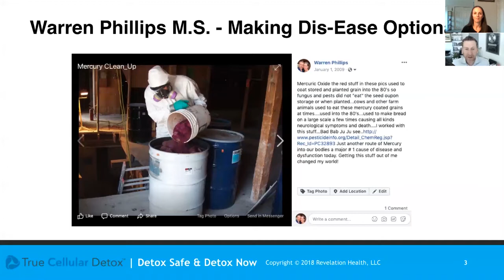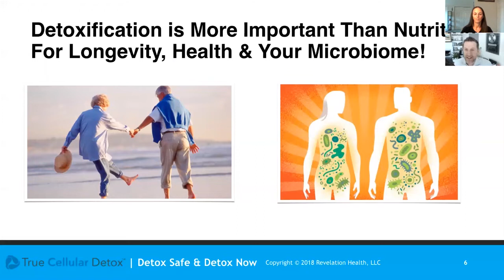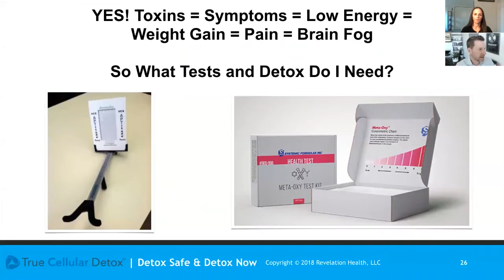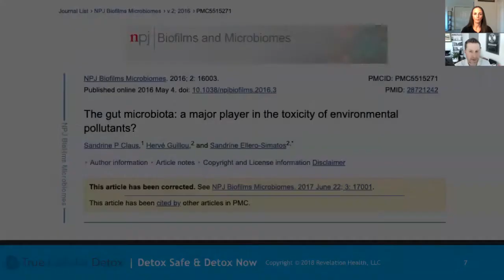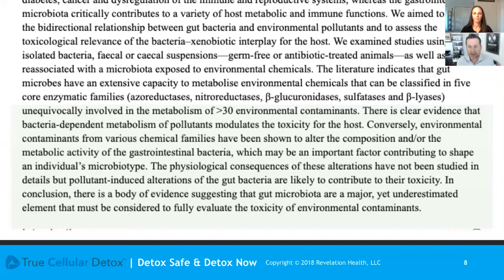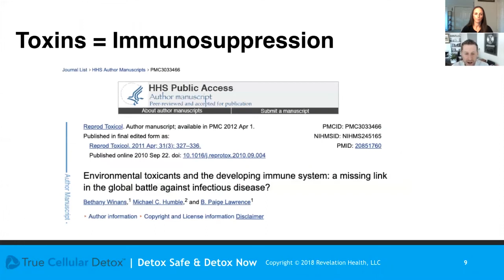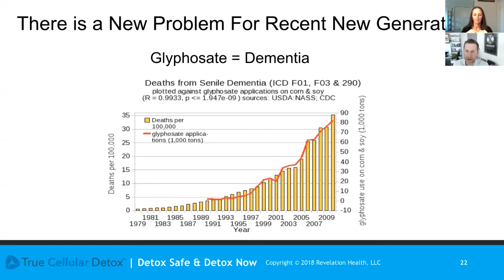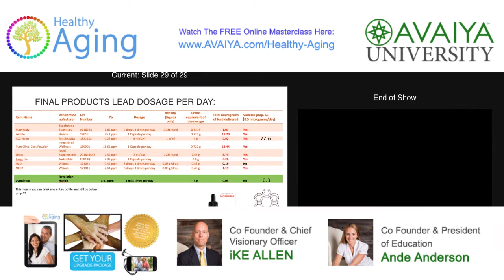Healthy Aging Warren Phillips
Join us for AVAIYA University's free Healthy Aging Masterclass. We have brought together world renowned teachers, leaders and health experts to help you unlock your ability to heal, regain your quality of life, and experience vitality, peace & happiness as you age gracefully. Learn more about all our free courses

Hello everyone! Welcome to AVAIYA's Healthy Aging Curriculum. I am Ande Anderson. My partner iKE ALLEN and I are teachers, mentors & the Co-Owners of AVAIYA University. AVAIYA is the creator of over 1000 books, films, courses, teachings and other supportive resources.  Thank you so much for joining us!
Our fellow teacher Warren Phillips  is here with us today to talk about Why Detoxification is more important than nutrition for Anti-Aging.
Warren is the co-founder of Revelation Health, LLC, a wellness company dedicated to answer the call of individuals searching for real solutions to their health challenges.

Warren P. Phillips, M.S., is the co-founder of Revelation Health, LLC, a wellness company dedicated to answer the call of individuals searching for real solutions to their health challenges. Passionate and energetic, he lives by what he says and works tirelessly for this cause which resulted from his own plunge into mysterious, relentless illness and pain. Warren started his career as credentialed geologist in Montana. His Masters and background in chemistry and environmental science led him to understand the impact synthetic chemicals, heavy metals, and toxins have on the human condition.  Unfortunately, he did not realize he would become the ultimate test case for regaining robust health. Warren’s exposure to environmental and heavy metal poisons during his work with mining clean-ups left him sick, hopeless, and struggling to find a reason to live. Warren subsequently battled such labels such as Fibromyalgia, anxiety, weight gain, insomnia, and numerous other health challenges. The inability to find help led him on a journey with questions the traditional medical community could not answer.  After years of debilitating ill health, exhausted from failure to get well – yet determined not to give up on life – he chose to explore alternative and natural methods of heavy metal detoxification, dietary changes, and cellular support. This restored his health – and ignited a passion for helping others in similar fashion. Knowing he could impact those in need like himself, Warren pursued partnering with independent healthcare practitioners to embolden people and protect them from being compromised by environmental factors the mainstream medical field didn’t yet understand.  Warren has now served this mission for 15 years, empowering health experts, creating unique detoxification supplements, and educating the public through podcasts and seminars. Warren is married and the father of two young daughters.